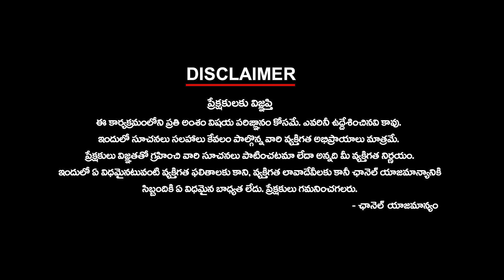ఎవరీ మాధవి లత.? బీజేపీ వ్యూహం ఏంటి.?